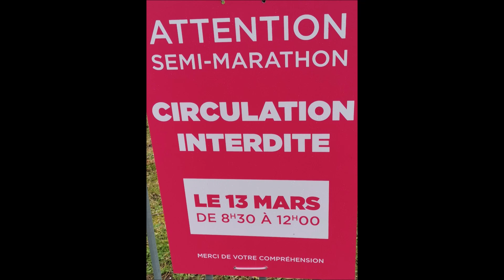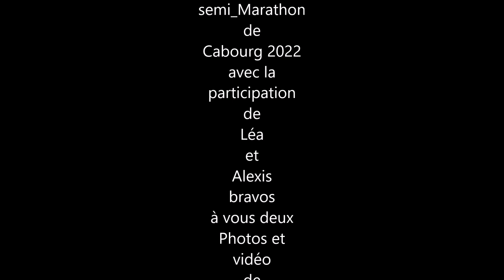Semi-Marathon de Cabourg 2022 .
Deuxième édition 2022 Cabourg .